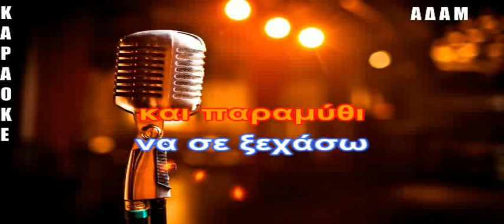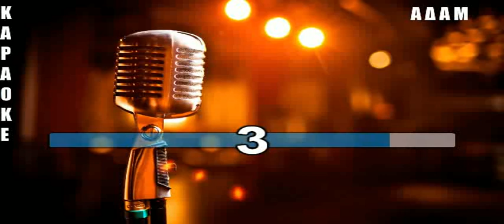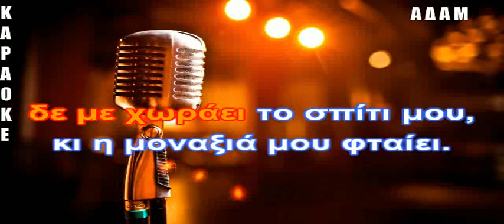ΚΑΡΑΟΚΕ ΑΔΑΜ ‎– Ψάχνω Το Παραμύθι Μου Άγγελος Διονυσίου ΕΠΕΞΕΡΓΑΣΙΑ ΗΧΟΥ ΚΩΣΤΑΣ ΠΑΠΑΔΟΠΟΥΛΟΣ